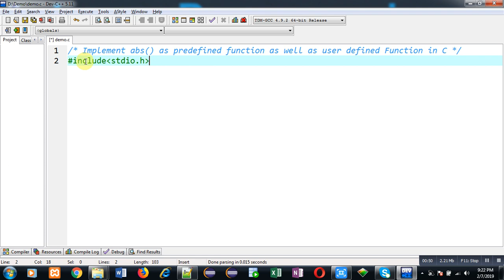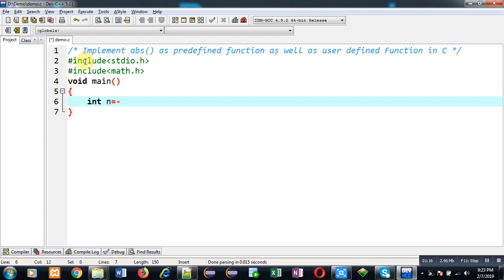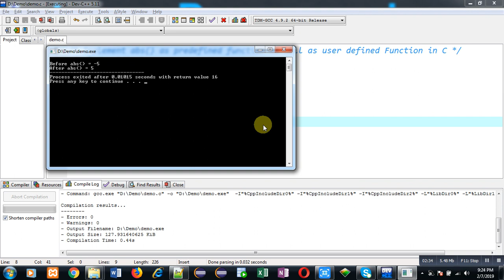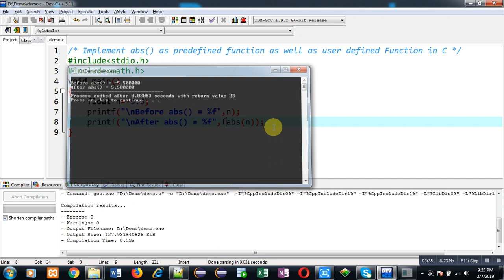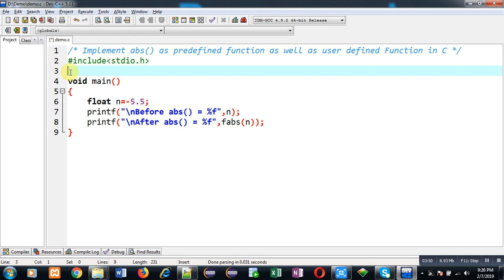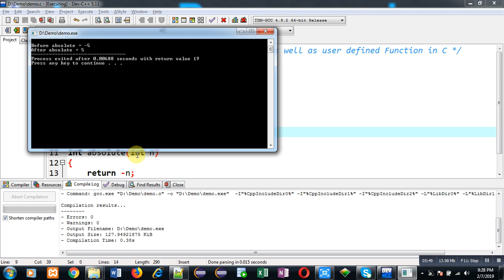14 Function in C | abs( ) as predefined function and user defined function in c programming